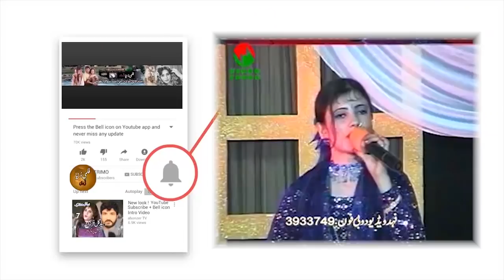Waheed Gul & Farzana { Worbal } - Vol - 5